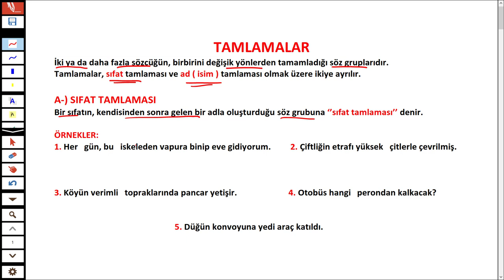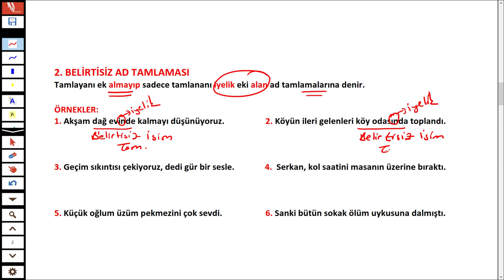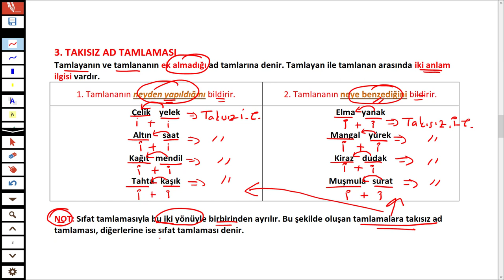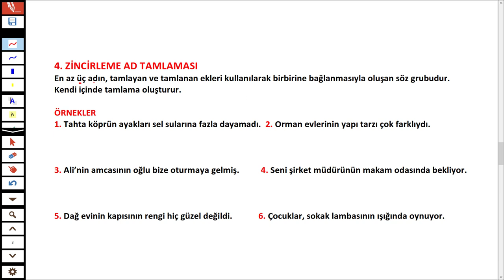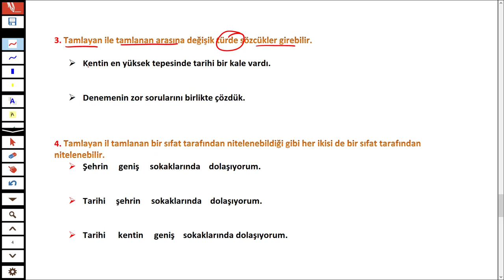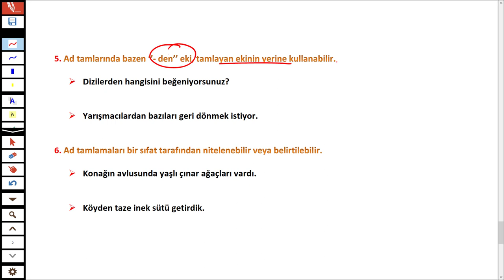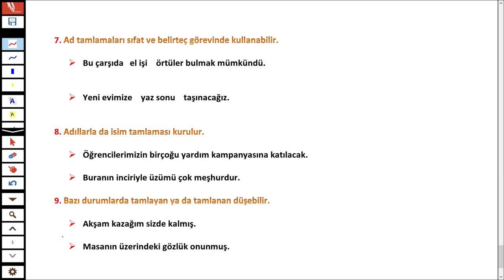TAMLAMALAR - İSİM TAMLAMASI - SIFAT TAMLAMASI - KONU ANLATIMI - TÜRKÇEHANE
Sizler için Tamlamalar konusunu bol örnekler vererek anlattım.

İyi seyirler.